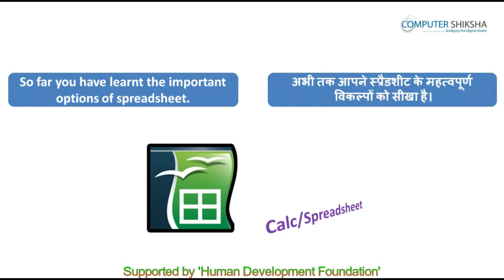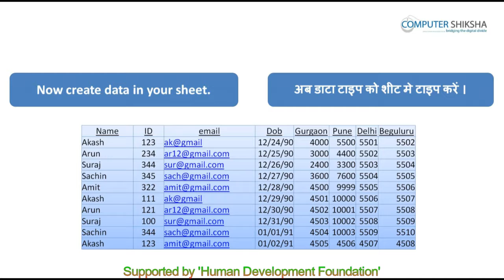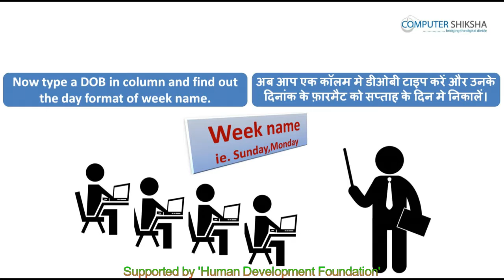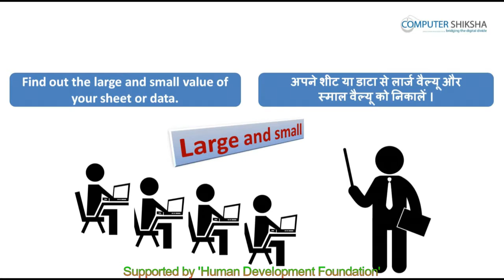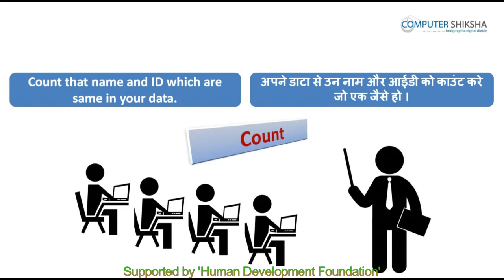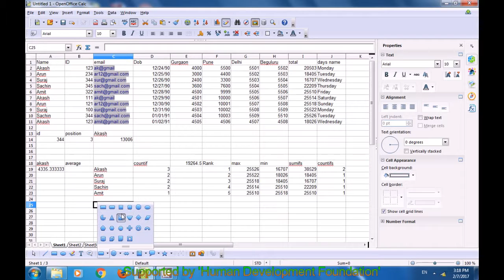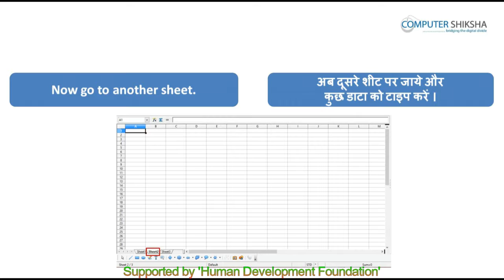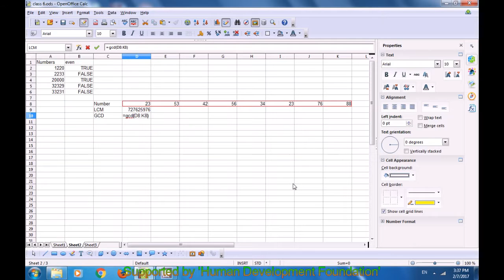क्लास 6 - ओपन ऑफ़िस - कैलसी - २ (Open Office - Calc 2) कम्प्यूटर का उपयोग सीखें हिंदी में।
• Practice of previous class.
• पिछली क्लास का अभ्यास।
• Why group option is used?
• ग्रुप विकल्प का उपयोग क्यों किया जाता है ?
• Why we use arrange option?
• अर्रेंज विकल्प का उपयोग क्यों करते हैं ?
• We will revise some formulae.
• कुछ फ़ॉर्मुलाओं का अभ्यास करेंगे।
• Why we use sumif formula?
• समइफ फार्मूला का उपयोग क्यों करते हैं ?
• Why we use sumifs formula?
• समइफ़्स फार्मूला का उपयोग क्यों करते हैं ?
• How to find second largest number in a list ?
• लिस्ट में से किसी दूसरे स्थान के नंबर को कैसे निकालते हैं ?
• How to use Countif formula?
• काउंटइफ फार्मूला का उपयोग कैसे करते हैं ?
• Why we use Countifs formula ?
• काउंटइफ़्स फार्मूला का उपयोग क्यों करते हैं ?
• What is the difference between Average & Averagea?
• एवरेज और एवरेजए फ़ॉर्मुलाओं में क्या अंतर होता है ?
• What is the difference between Averagif & Averageifs ?
• एवरेजइफ और एवरेजइफ़्स में क्या अंतर होता है ?
• And much more.
• और भी बहुत।